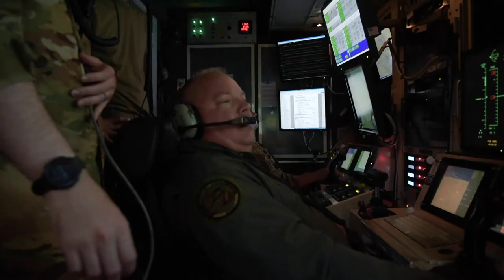Integrating innovative training on all fronts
ALPENA, MI, UNITED STATES
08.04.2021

U.S. Air Force Master Sgt. Chad Harris, 172nd Attack Squadron intelligence operations supervisor coordinates training of the MQ-9 Reaper and the Launch and Recovery Element at Alpena Combat Readiness Training Center, Michigan, Aug. 6, 2021. Harris is an intelligence surveillance and reconnaissance tactical controller participating in Northern Strike 21-2, the Defense Department's largest reserve component readiness exercises, which occurs for two weeks at the National All-Domain Warfighting Center in Northern Michigan. (U.S. Air Force video by Staff Sgt. Bethany Rizor)

Film Credits: Video by Staff Sgt. Bethany Rizor
110th Wing

MQ-9 Reaper
110th Wing
National All-Domain Warfighting Center
Northern Strike 21
172nd Attack Squadron